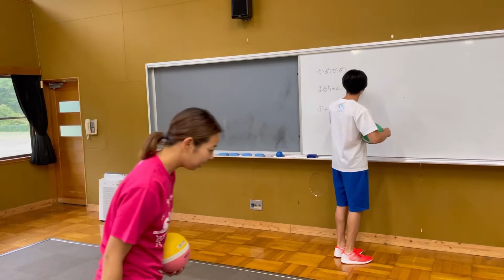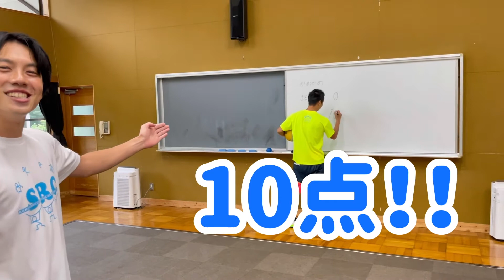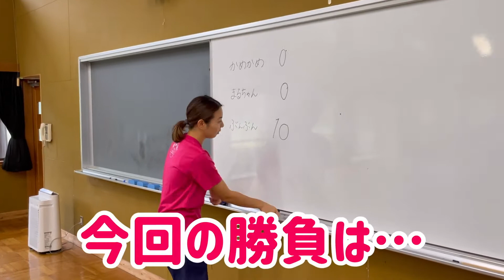【ボール遊び in さる小】的当て対決❗️高得点は出るのか‥！？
NHK「おかあさんといっしょ」第10代体操のひろみちお兄さんが代表を務める体操教室のスタッフが作るチャンネルです。

普段は園で指導をしていますが、こちらではご家族でもお友だち同士でも簡単に出来る「運動あそび」をご紹介しています。
ぜひ、皆さんで楽しみながら体を動かしてください。

弊社は園の正課体育指導・課外体操教室、運動あそび指導から子育て講演会、親子体操教室など、全国を舞台に活躍をしています。

有限会社エスアールシーカンパニー・らくがきっ子体操クラブ
👆ぜひ、こちらまでご連絡ください。
幼稚園・保育園・こども園の教職員向け指導者実技研修会も募集中！

スタッフのひとりごと（アメーバーブログ）